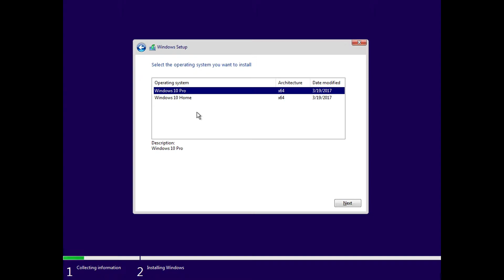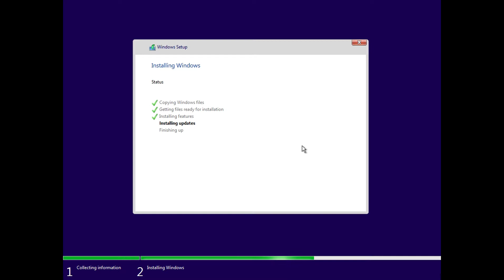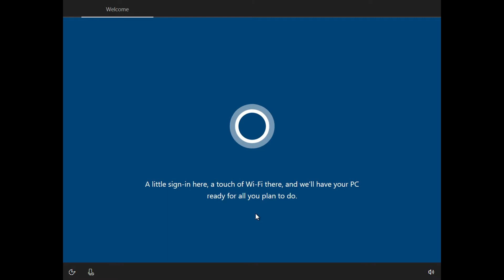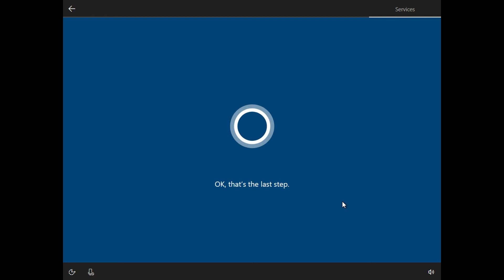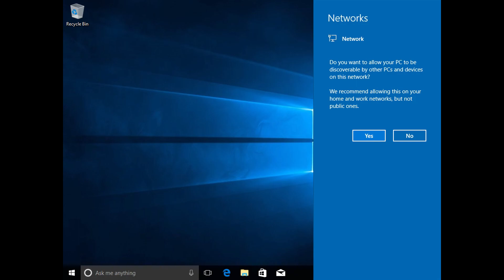How to Install Windows 10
A comprehensive and simple guide on how to install Windows 10 (Creator's Update) as shown in the video in an easy to follow step-by-step format.

Notes:

N/A

► Extra Credits: N/A